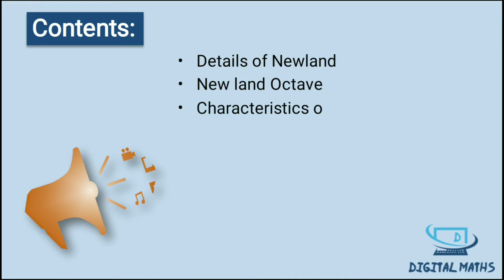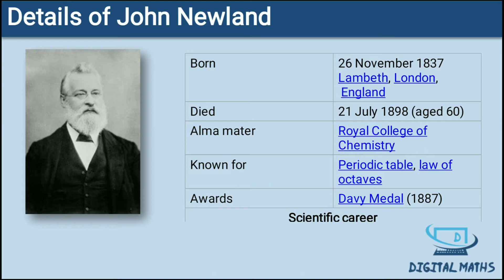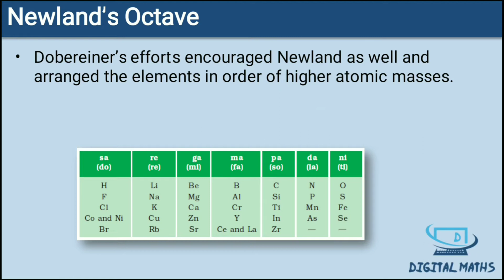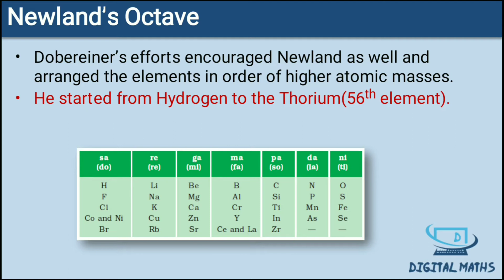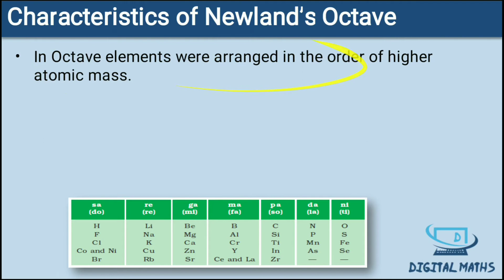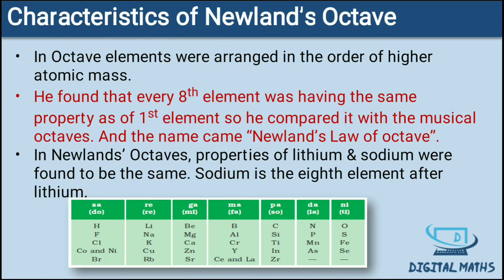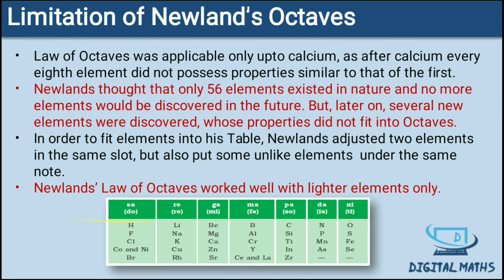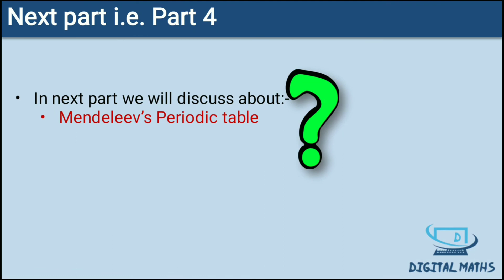Periodic Table Class 10 | Part 3 | Newland | Chapter 5 | NCERT | CBSE | Digital Maths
-Details of Newland
-Newland's octave
-Characteristics of Newland's Octave
-Limitations of Newland's Octave

Class 10 | Periodic Table | Test of Part 2 | Dobeneir triad | Chapter 5 | NCERT | CBSE | Digital Maths

Class 10 | Periodic Table | Test of Part 4 | Mendeleev periodic table | Chapter 5 | NCERT | CBSE | Digital Maths

Class 10 | Periodic Table | Test of Part 5 | Modern periodic table | Chapter 5 | NCERT | CBSE | Digital Maths